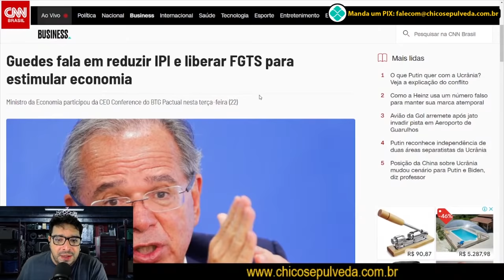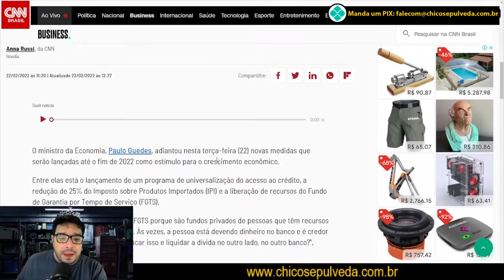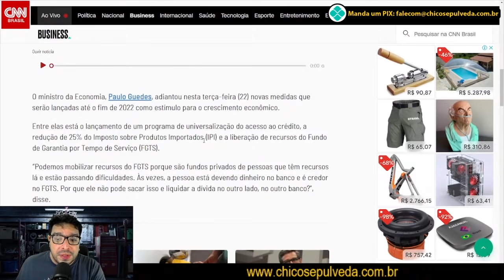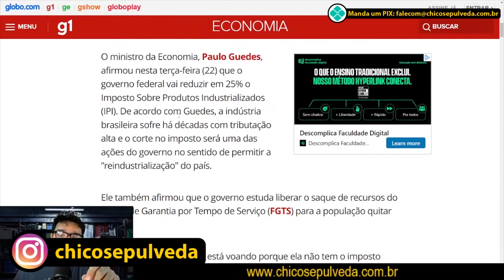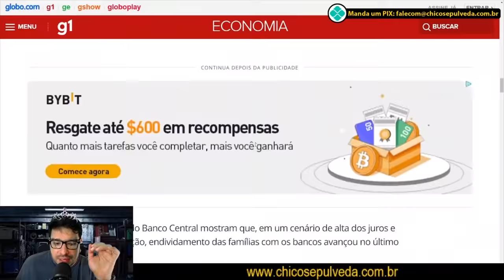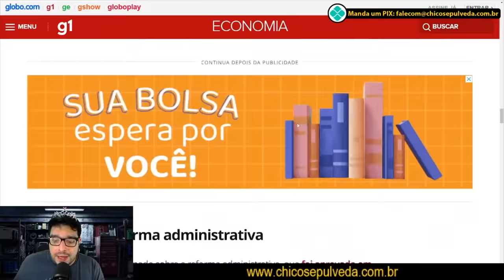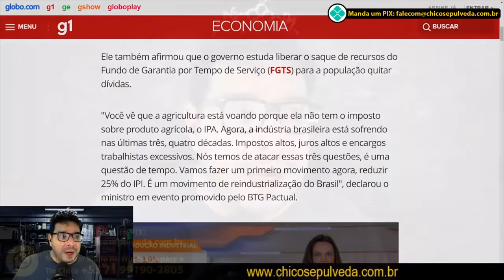Redução do IPI em 25% - Será que vai resolver o preço dos veículos?